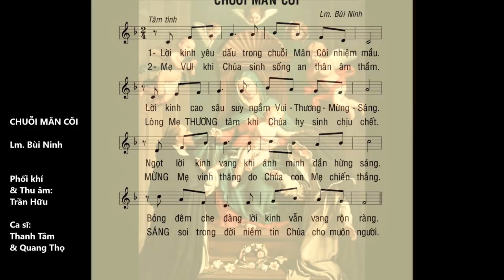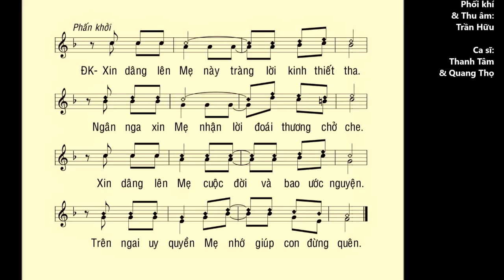CHUỖI MÂN CÔI – Nguyện ca Đức Mẹ – Ca sĩ: Thanh Tâm & Quang Thọ